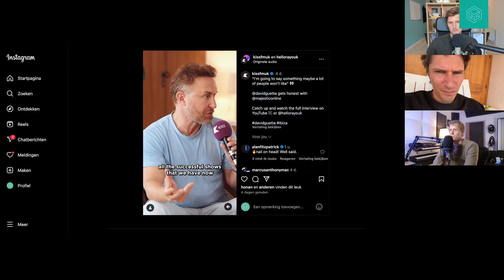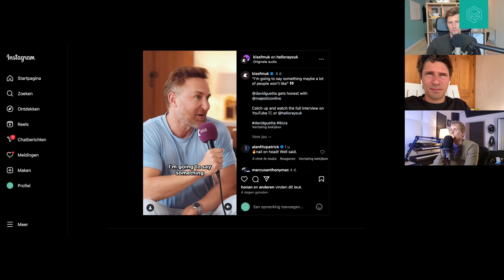Are you a REAL DJ or an ENTERTAINER? | Bassjackers, Jay Hardway & JoeySuki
In this episode, we discuss our experiences of the Amsterdam Dance Event and the nature of friendships formed in the music industry. We delve into the dichotomy between passion and profit in music careers, reflecting on David Guetta's perspective on DJing versus entertaining. The conversation also explores the evolution of visuals in live music and concludes with a discussion on the rise of techno as the new EDM.

00:00 Introduction and Personal Updates
02:56 Reflections on Amsterdam Dance Event
09:07 Friendships in the Music Industry
12:01 Passion vs. Profit in Music Careers
15:06 David Guetta's Perspective on DJing vs. Entertaining
20:01 The Evolution of Visuals in Live Music
24:57 Techno as the New EDM
30:00 The Evolution of Music Trends
33:52 Overcoming Creative Blocks in Music Production
38:00 Preparing for Your First DJ Gig
44:04 The Challenges of Getting Playlist on Spotify
51:01 The Dynamics of Music Labels and Streaming
53:55 The Value of Producers in the Music Industry
55:56 Reflections on DJ Rankings and Popularity